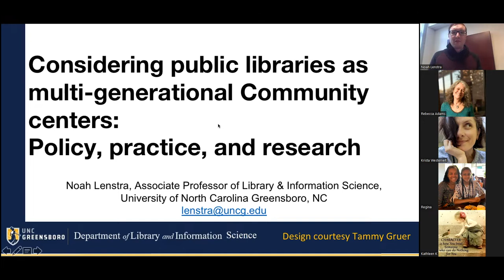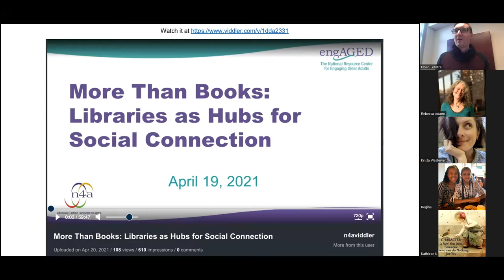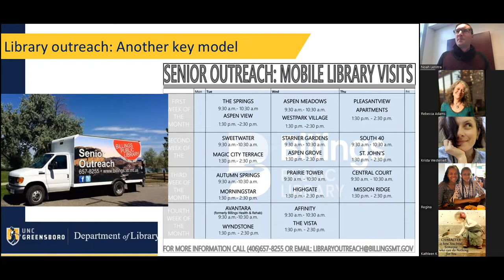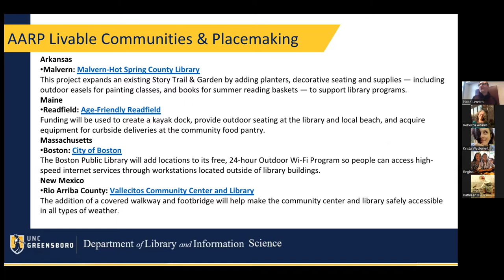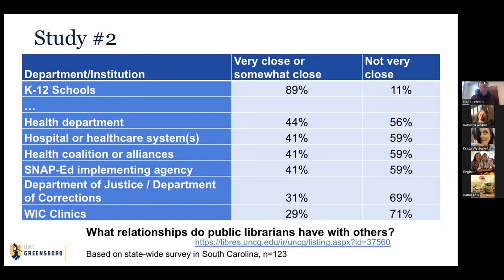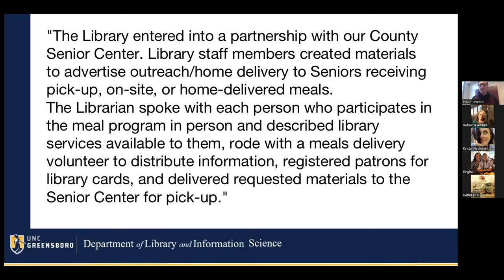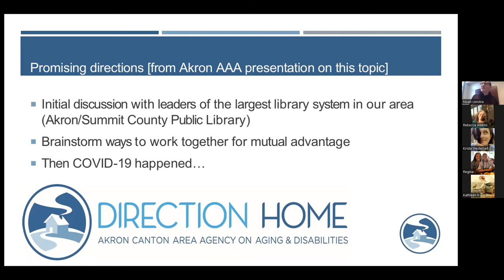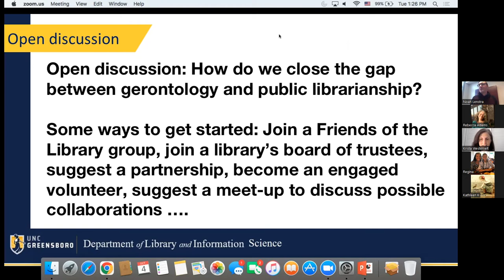GROWTH Lunch N Learn 10-4-22 Considering public libraries as multi-generational Community centers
University of North Carolina at Greensboro (UNCG) Gerontology Research, Outreach, Workforce Development, and Teaching Hub (GROWTH) Lunch-n-Learn event hosted October 4, 2022.

Presented by Noah Lenstra (UNCG School of Education, Department of Library & Information Science). Introduced by Rebecca Adams (GROWTH Coordinator, Undergraduate Gerontology Program Coordinator)

Description:
This talk examined the policy, practice, and research considerations associated with considering public libraries as multi-generational community centers, particularly for the field of Gerontology. Based on a series of studies undertaken between 2018 and 2022 focused on how public librarians collaborate with others to support aging community members, and those who care for them, as well as those for whom they may offer care, this presentation advocates for more robust collaboration between public librarians and those working in the field of gerontology, as well as in cognate areas.

Event held on campus at Edwards Lounge, Stone Building

Access more GROWTH events at